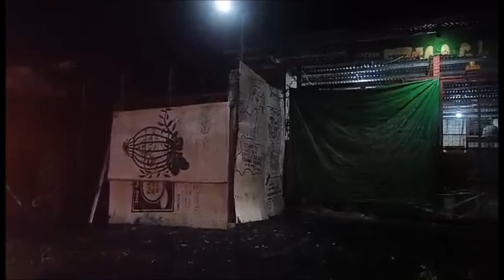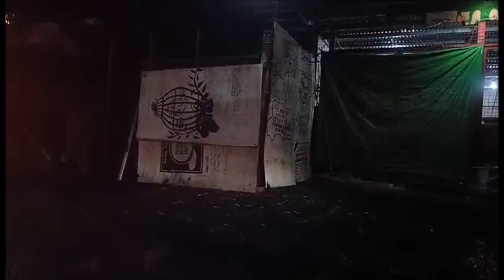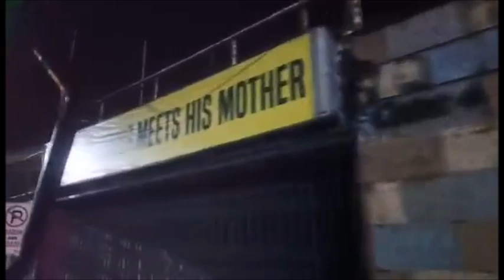Church And Mall Sunday, October 20, 2024 Part 1